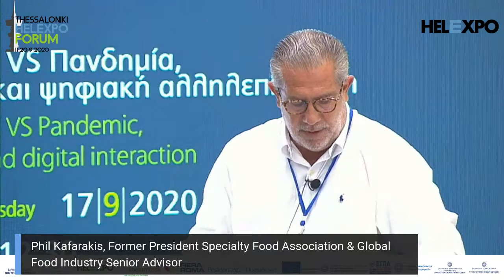11.00-12.30: Exhibitions VS Pandemic, physical and digital interaction, English translation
Παρακολουθήστε σε ζωντανή μετάδοση από το Livemedia τις εργασίες του Thessaloniki Helexpo Forum.

Η πολιτική ηγεσία της χώρας στο Thessaloniki Helexpo Forum.

Βήμα των πολιτικών και οικονομικών εξελίξεων και σημείο αποτύπωσης της πορείας της χώρας για το επόμενο χρονικό διάστημα θα αποτελέσει το Thessaloniki Helexpo Forum, που πραγματοποιείται από τις 11-20 Σεπτεμβρίου στο Συνεδριακό Κέντρο «Ι. Βελλίδης».

Miltiades Varvitsiotis, Deputy Minister of Foreign Affairs

Yannis Bournous, Member of Parliament, Deputy Head of European Affairs-SYRIZA

Georgios Fragidis, Member of the Parliament-KINAL

Vicky Loizou, Secretary-General for Tourism Policy and Development, Ministry of Toursim

Gerald Boese, CEO Koeln Messe

Pietro Piccinetti, President of Fiera Roma

Kyriakos Pozrkidis, CEO of TIF-Helexpo SA.

Phil Kafarakis, Former President Specialty Food Association & Global Food Industry Senior Advisor

Theodoros Vokos, Managing Director, “Posidonia” exhibitions

Vaggelis Moisis, Journalist, Panel Coordinator